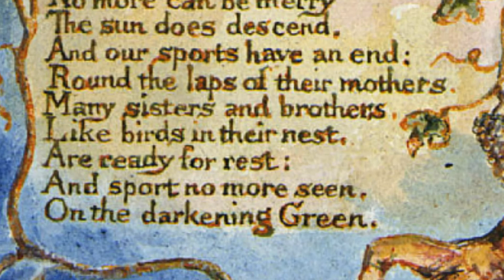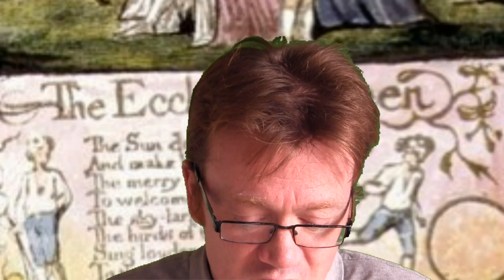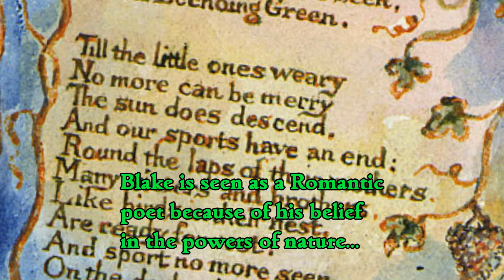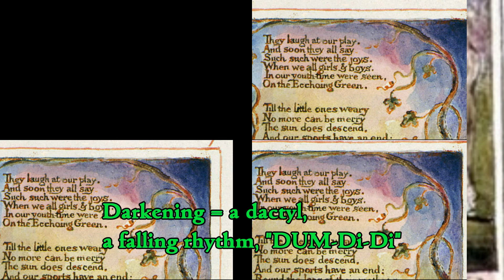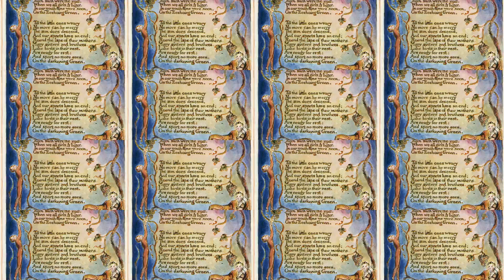The Ecchoing Green